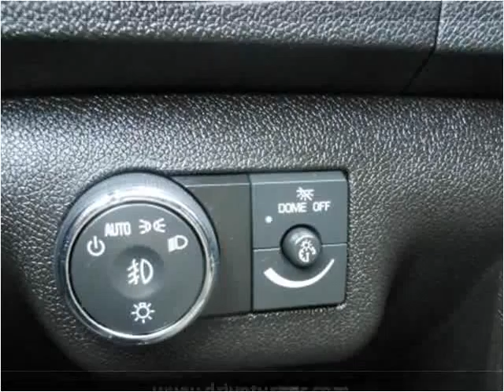2012 GMC Acadia Used Cars Denver CO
This 2012 GMC Acadia is available from Turner Automotive.